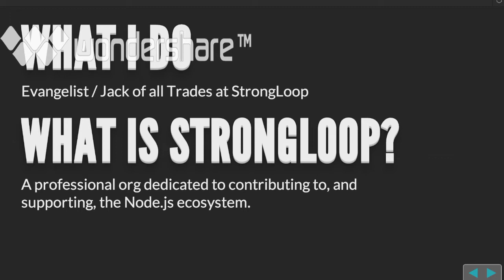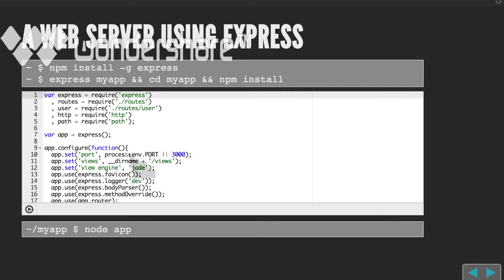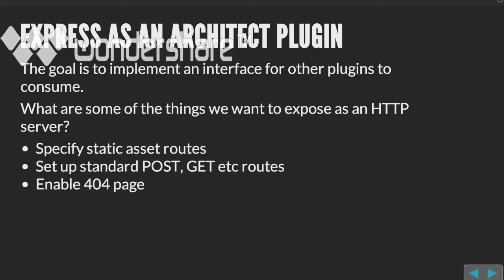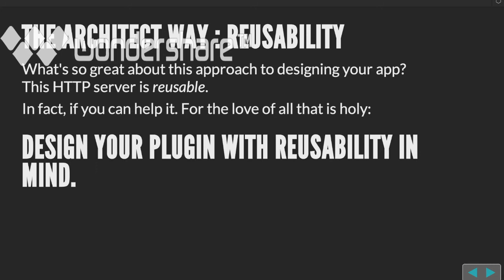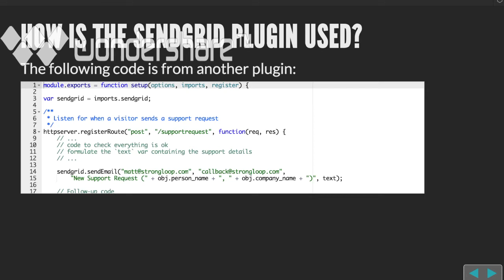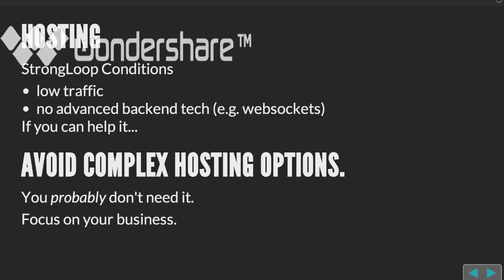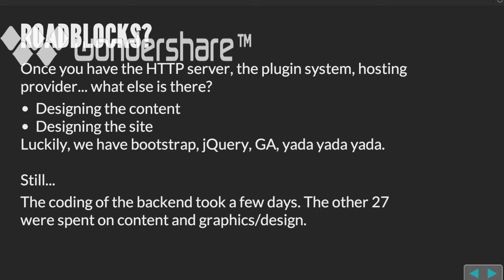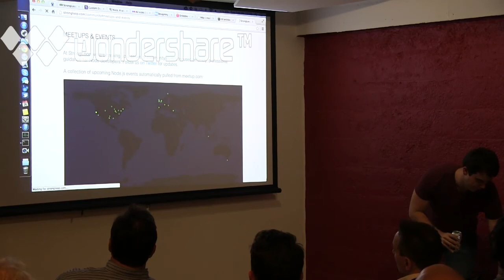Matt Pardee of StrongLoop presents: From Inception to Launch in 4 Weeks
A practical, real-world discussion of building StrongLoop's site entirely in Node." This talk addresses which architecture, modules, and hosting StrongLoop chose and how 3rd-party integrations were implemented. Caveats and pitfalls are also discussed.